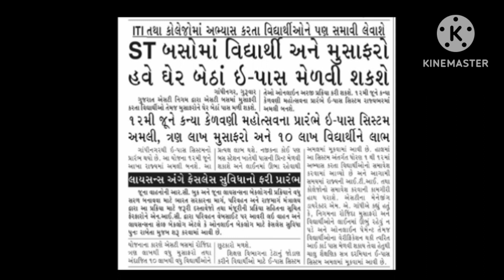🚍📃Bus Pass Apply Online Gujrat ||બસ પાસ aaply ઓનલાઈન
તો મિત્રો જ્યારે પણ બસ પાસ online ફોર્મ ભરવાના ચાલું થશે એટલે તેનો વીડિઓ આપણી ચેનલ માં આવી જશે તો ચેનલ ને સબસ્ક્રાઈબ કરી દેજો🙏🏻💢👈